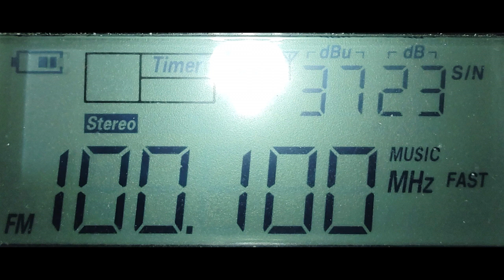Radiónica 99.9 FM Medellín Sigue Siendo Interferida Por Una Presunta Emisora Pirata Religiosa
actualización 1  : después de semana santa Radionica 99.9 FM Medellín sigue con una pesada interferencia de una emisora religiosa que NO APARECE EN EL PLAN TÉCNICO NACIONAL DE RADIODIFUSIÓN SONORA EN F.M

Canal en youtube dedicado a Únicamente Registrar las transmisiones de radio de emisoras y canales tv comunitarios y piratas.
SI EL VIDEO QUE SE SUBIO DICE EN EL TITULO EMISORA PIRATA O PRESUNTA EMISORA PIRATA O SIN LICENCIA AVISAMOS QUE LA FINALIDAD DE ESTE CANAL NO ES DENUNCIAR NI HACER CERRAR LAS EMISORAS.
REPETIMOS : ESTE CANAL NO ESTA HECHO PARA DENUNCIAR NI HACER CERRAR NADA